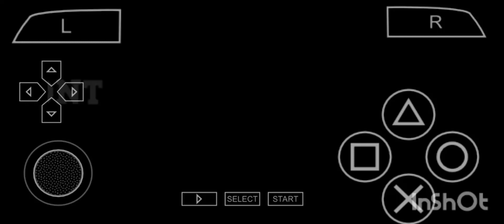The Warriors PSP Rumble Mode 1 On 1 Tony VS Starr VS The Angry Cocks